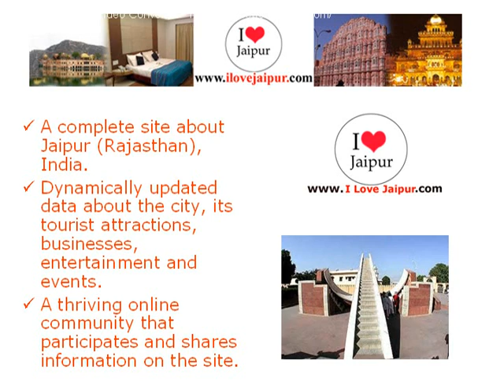Hotel Vijay Niwas.Jaipur, Rajasthan, India - Hotels in Jaipur